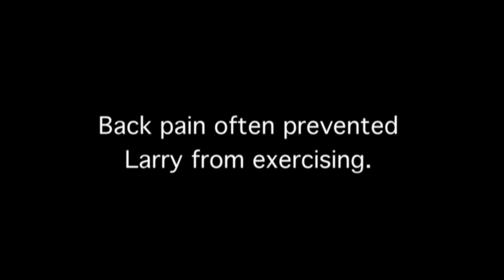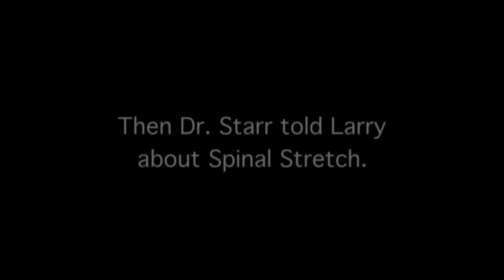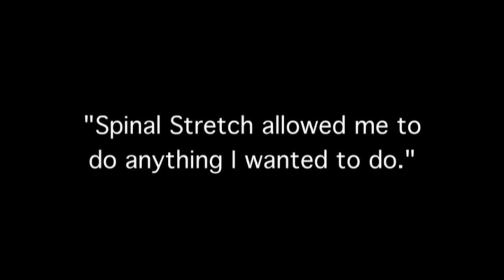Larry Mitchell - Deputy Sherriff